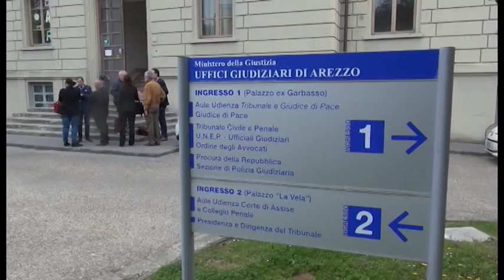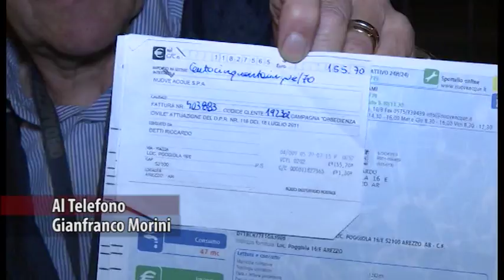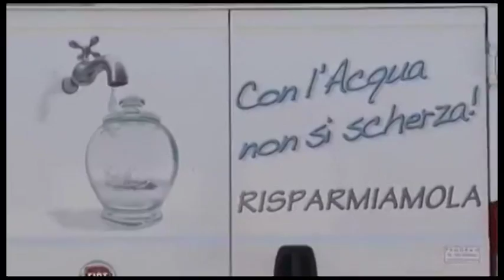Il tribunale dà ragione a Nuove Acque e torto agli "obbedienti"